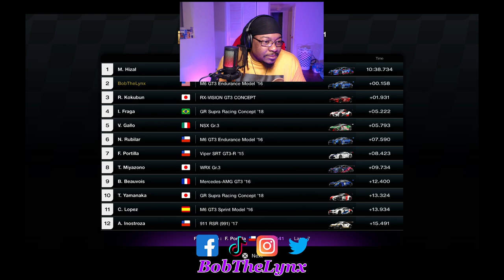[Gran Turismo 7] Deep Forest Raceway | M6 GT3 Endurance Model '16 | BobTheLynx Gaming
Live Streams🔴 Are here on...
@BobTheLynx Gaming